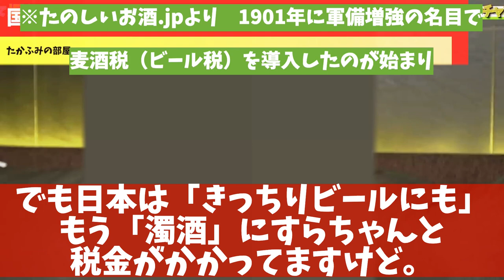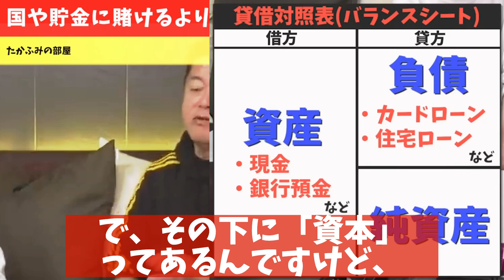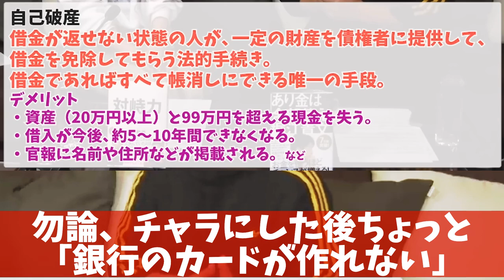[ホリエモン] 国民に金融リテラシーが無い？ お ま え の せ い だ 【堀江貴文毎日切り抜き】貯金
Amazon：PS4・Ghost of Tsushima (ゴースト オブ ツシマ) 元寇ゲーム
乙女のお財布：外国債券って何？
SAKE Mania：日本三大酒どころ 兵庫・灘 / 京都・伏見 / 広島・西条の魅力
たのしいお酒jp：ビールの金額は酒税で決まる？酒税の歴史から見る日本のビール

Winomy：シードルとはどんなお酒？おいしく飲むための豆知識とおすすめ5選
財務省：お酒にはどれくらいの税金がかかっているのですか？
SAKE TIMES：「灘の男酒、伏見の女酒」その違いは水にあり！

まなれきドットコム：日ソ中立条約を簡単にわかりやすく解説するよ

東京都中央区：戦中・戦後の食糧事情と配給制度

弁護士法人みずき：消費者金融における金利の上限とは？

Amazon：堀江貴文「あり金は全部使え　貯めるバカほど貧しくなる」

『毎日17時頃動画更新＆全動画フルテロップ』🚀
難しい用語の補足付きで小学生の方も視聴を楽しめます！

政治・犯罪・ビジネス・芸能・笑いを中心に毎日切り抜き、

(C)PANICPUMPKIN

欲しい物リストからの応援も募集中です☺
チャンネル開設から300動画以上毎日更新してます！
是非ご支援宜しくお願いします✨